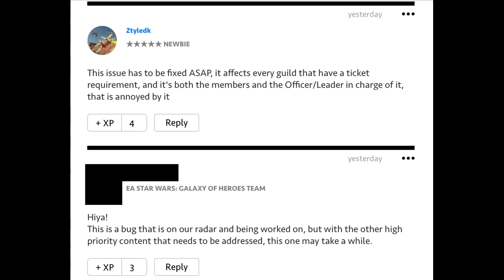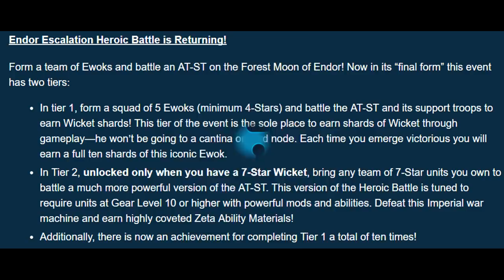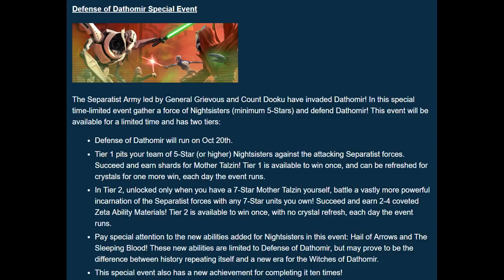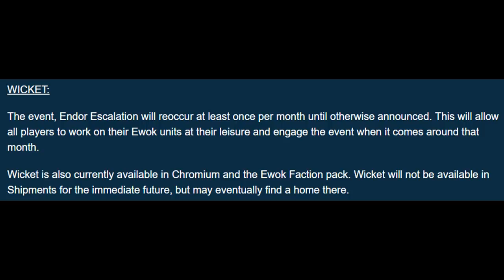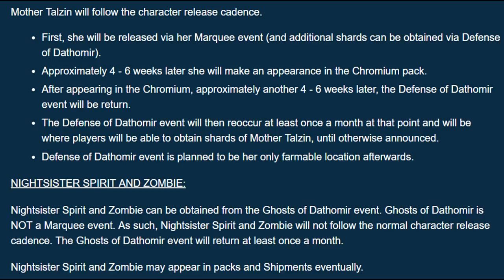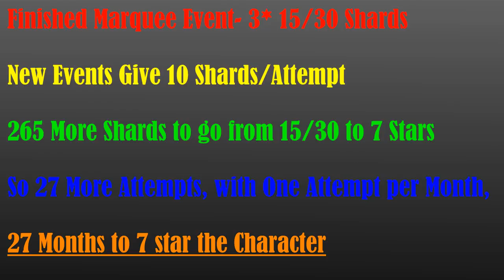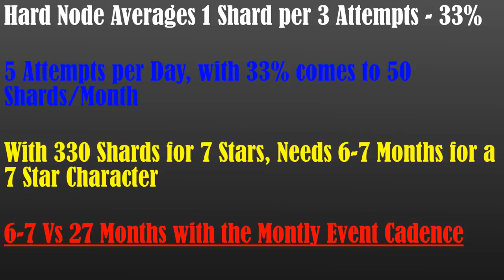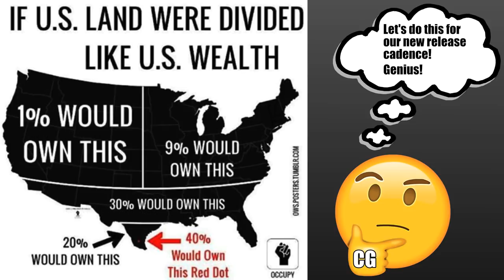I'm Back a Little Sooner than Expected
Song: Lacuna [Top Shelf Sounds Release]
Artists: Cotarvoid